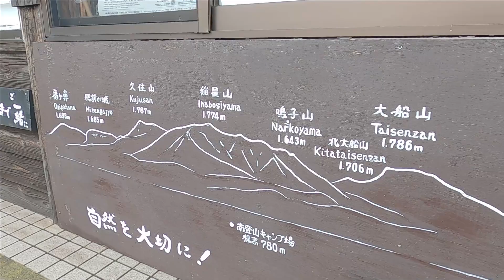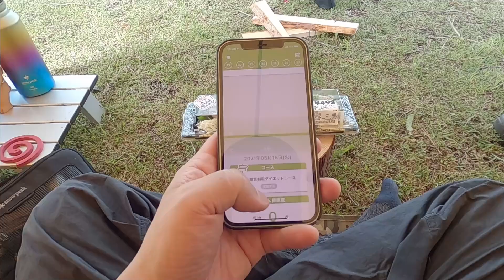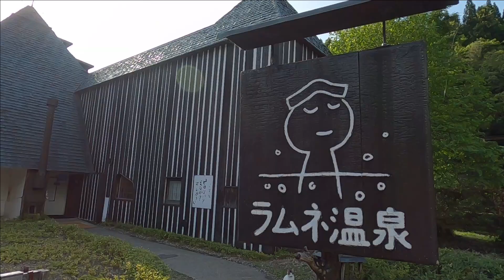久住連山見ながらソロキャンプ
大分ソロソロキャンプツアー２日目
久住山荘南登山口キャンプ場
ムササビタープを張って焚き火を楽しんで夜はハイエースで車中泊しました。
取れる対策をしっかりと行って撮影しています。